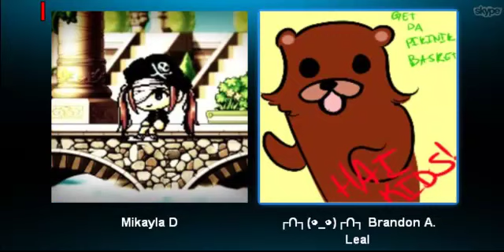JAYFEATHER DRINKS TOBASCO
FRAPS RECORDED WRONG :C

This was by far one of the worst ideas I ever had...